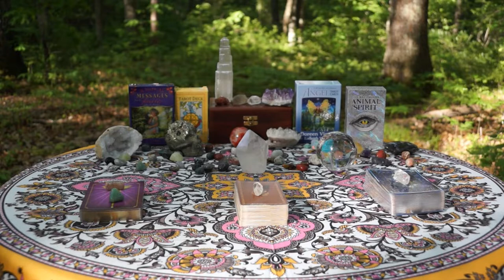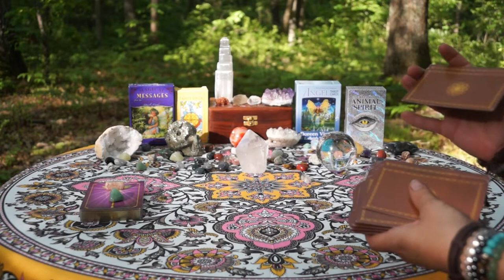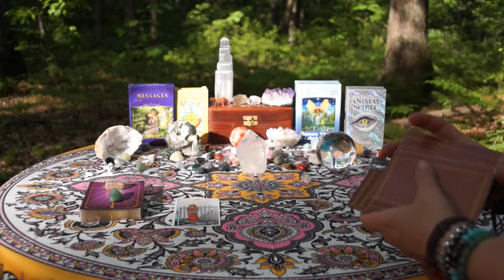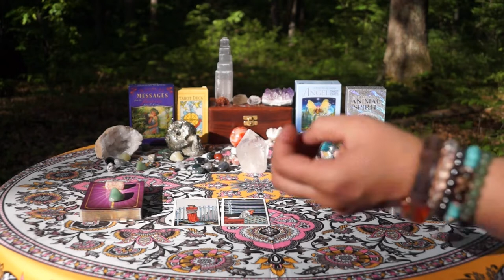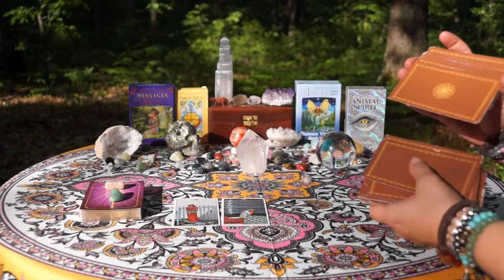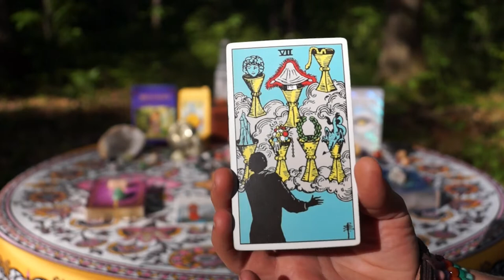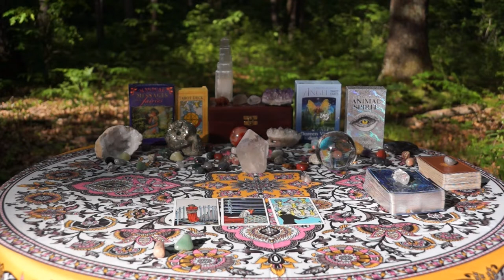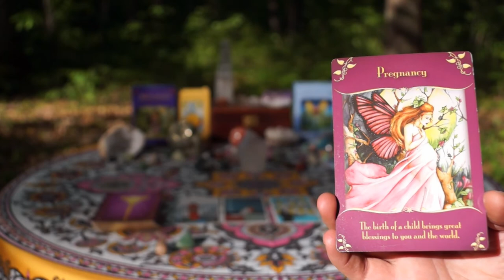VIRGO JULY 2019 - Rest & Restore Once More!